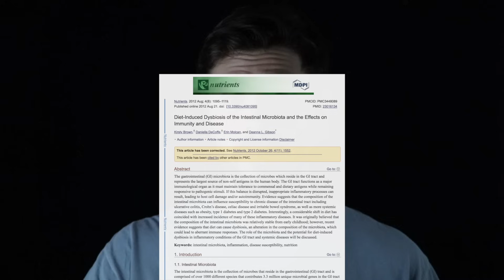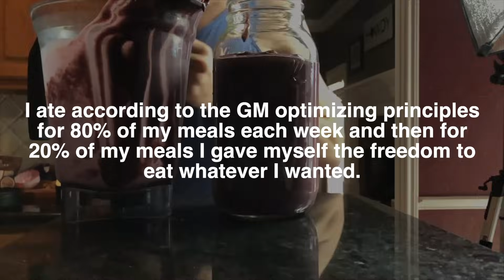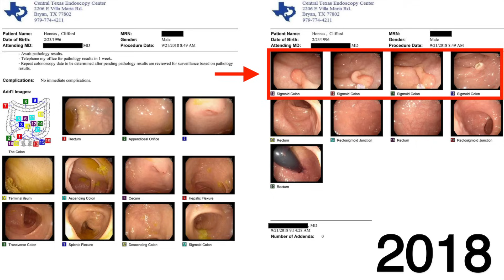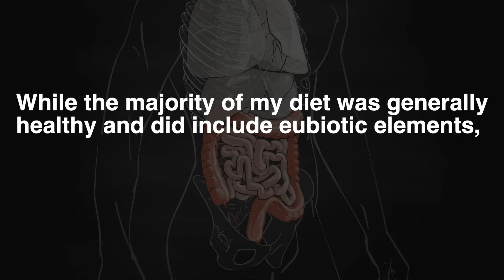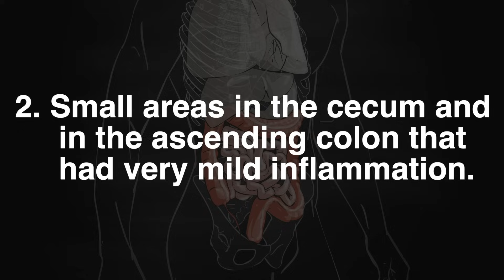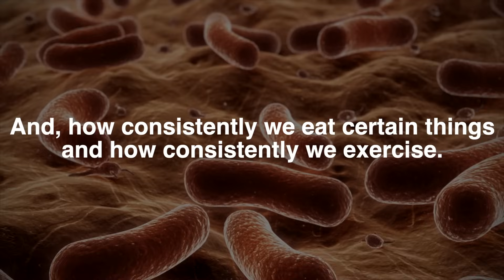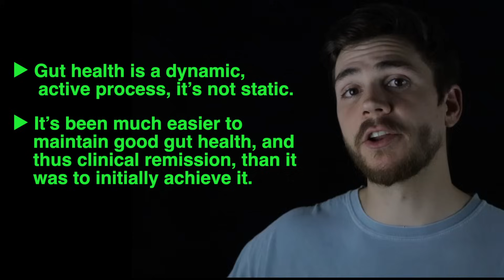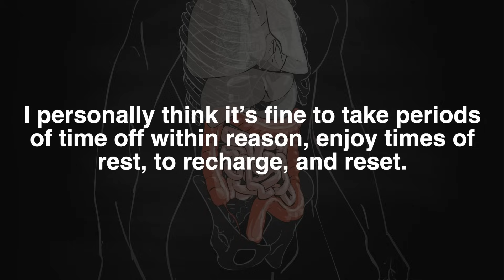Colonoscopy Results After NOT Following My Protocol for One Year | IBD Clinical Remission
I’ve been in clinical remission from a severe case of Ulcerative Colitis for several years after improving the composition of my gut microbiome with nutrition and exercise. Here are my colonoscopy results after one year of NOT following my gut microbiome optimizing protocol.

Sources:
Brown K, DeCoffe D, Molcan E, Gibson DL. Diet-Induced Dysbiosis of the Intestinal Microbiota and the Effects on Immunity and Disease [published correction appears in Nutrients. 2012 Oct;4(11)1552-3]. Nutrients. 2012;4(8):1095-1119. doi:10.3390/nu4081095